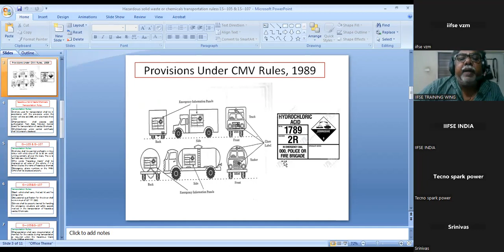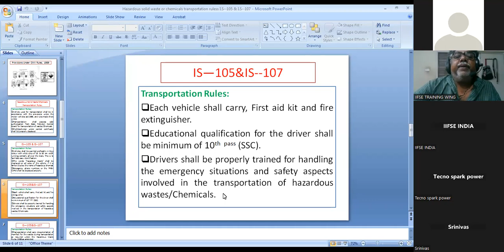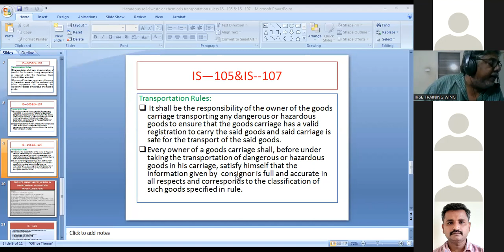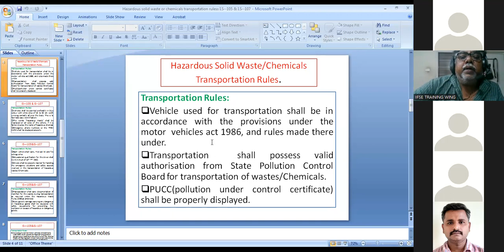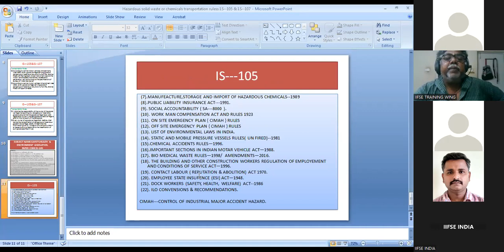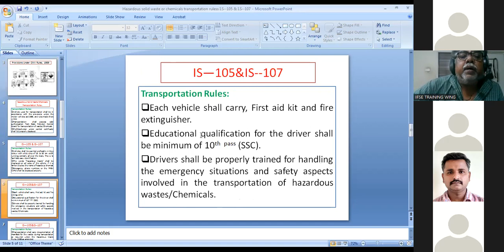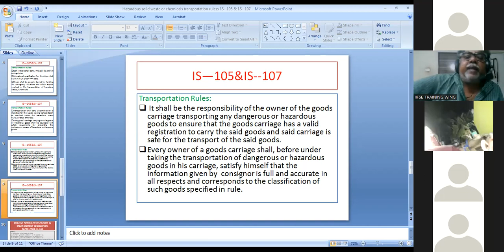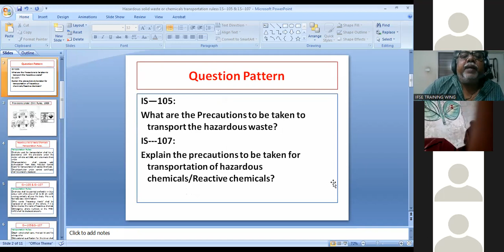28 07 2023 IS 105 HAZARDOUS CHEMICALS & SOLID WASTE TRANSPORTATION RULES